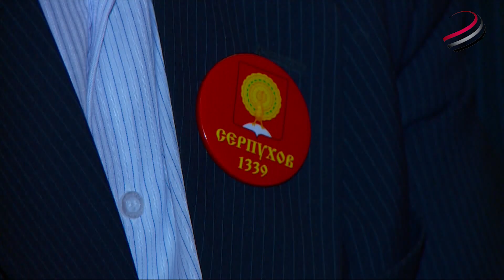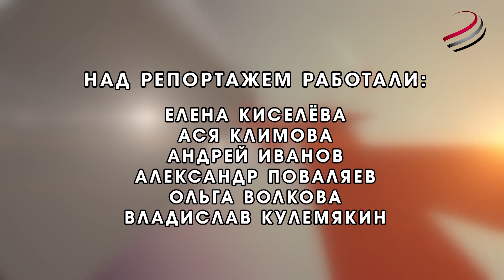Серпухову – 676 лет!